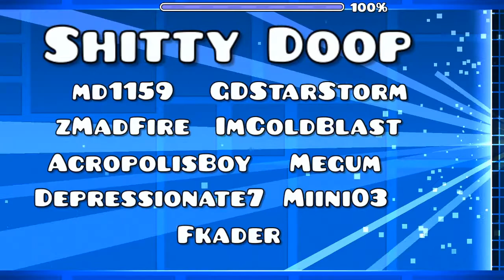Shitty Doop 100%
This level is cool yeah

generic info
click sync bad